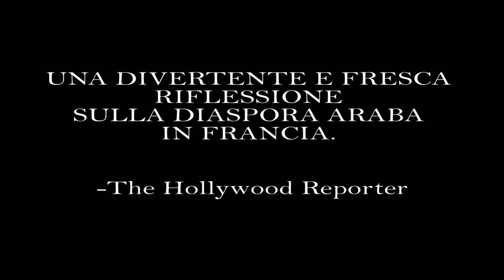MA REVOLUTION ● un film di Ramzi Ben Sliman